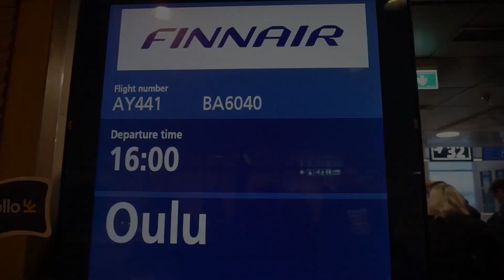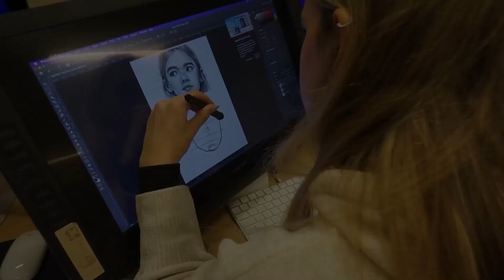Erasmus+ Vlaamse middelbare scholen voor beroepsonderwijs- Ensorinstituut Finland